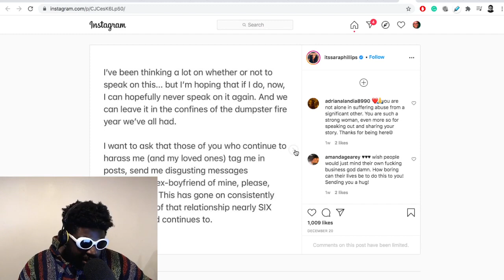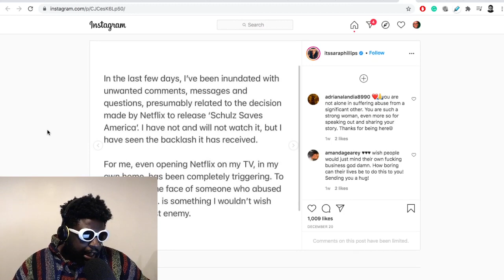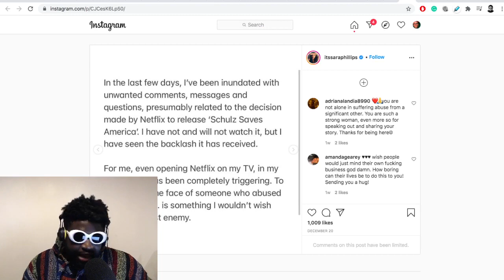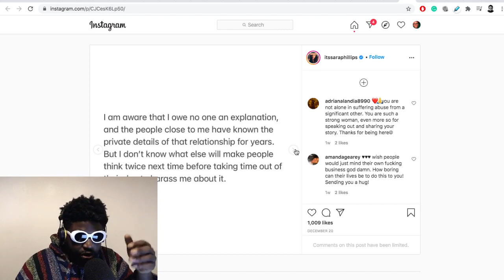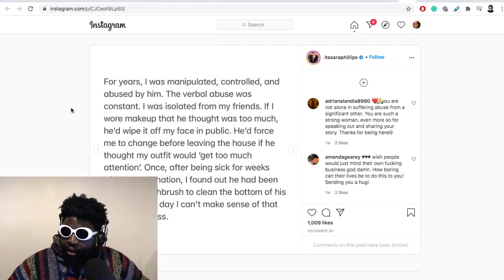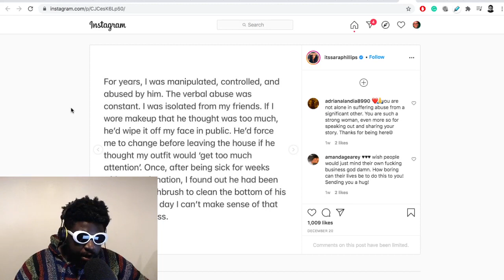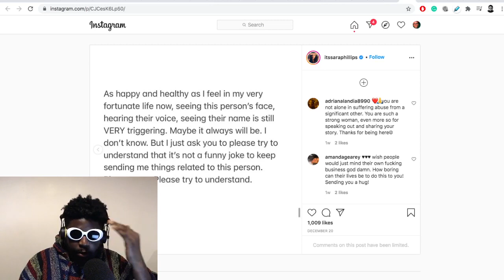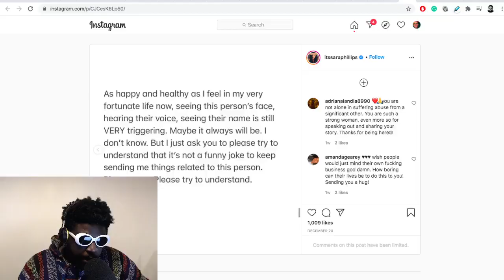Andrew Schulz ex-Girlfriend Accuses Him of Abuse